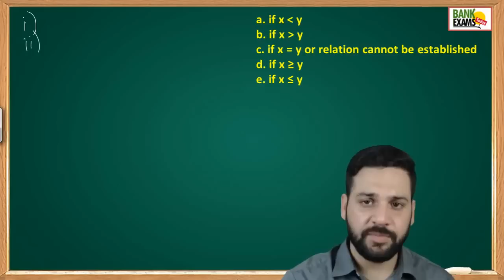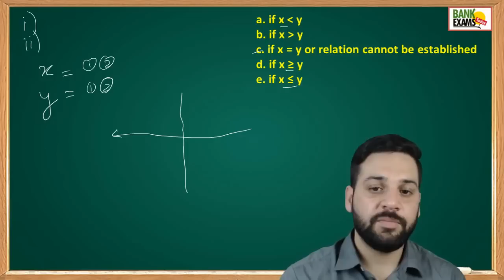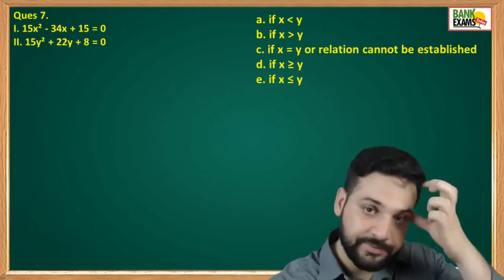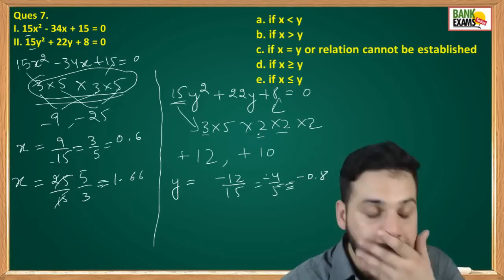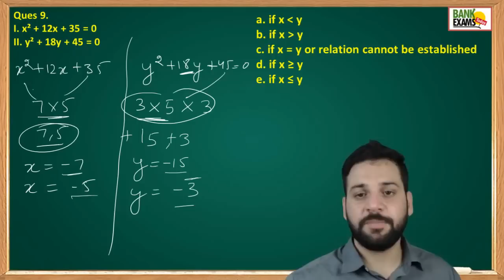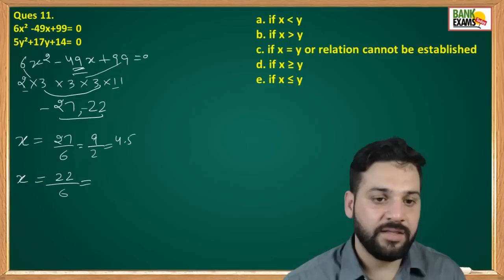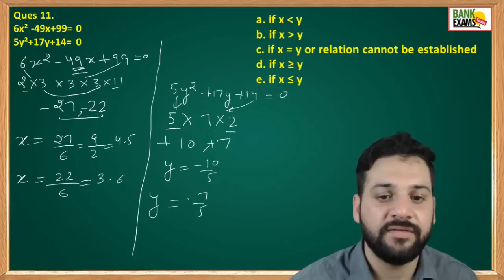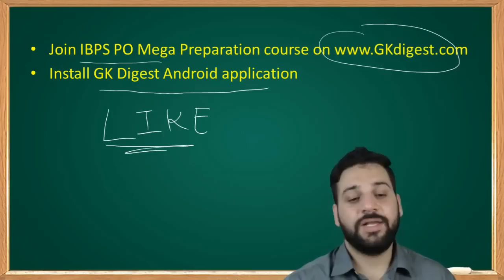Quadratic Equations Tricks by Ramandeep Singh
Live session on Quadratic equations. This lecture is a part of IBPS PO Mega preparation lecture.